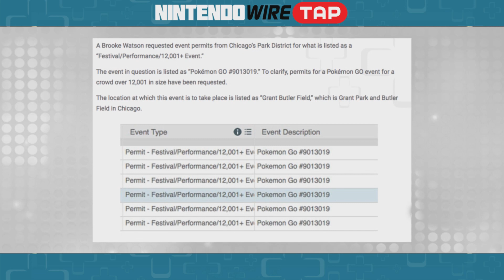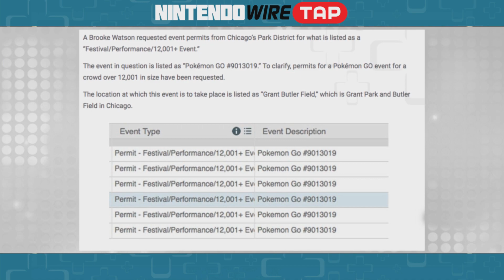Pokémon Direct Recap | Nintendo Wiretap | June 7th, 2017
Welcome to the Nintendo Wiretap for the evening of June 7th, 2017. Tonight, we discuss yesterday's Pokémon Direct in all it's redundant glory, Pokemon Go rumors, an official Zelda amiibo compatibility chart & Super Nintendo World in Japan!